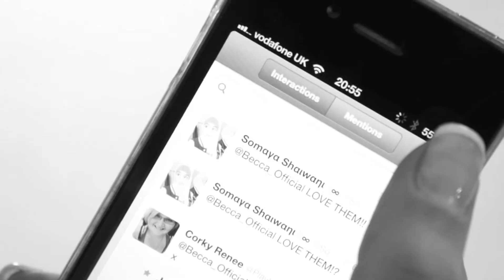Rebecca Roberts - Rihanna -Diamonds Cover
Check out aspiring Rebecca Roberts, here is her version of Rihanna ' Diamonds'. She is an amazing artist who will be big some day, so watch this space!!